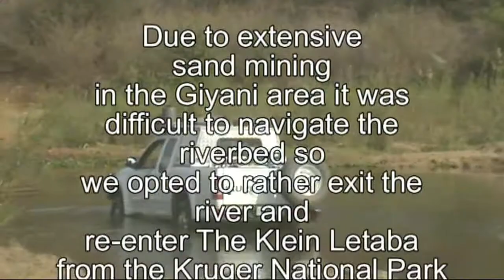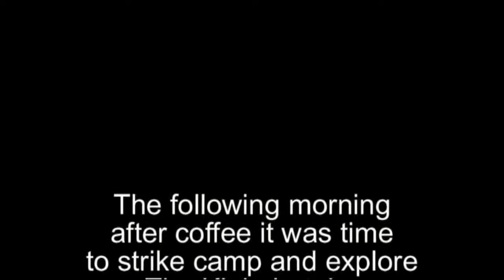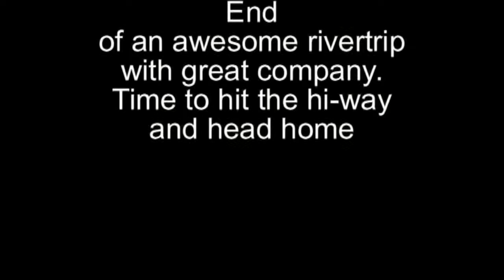Driving The Klein Letaba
We are a group of 4x4 enthusiasts, all members of the forum, who drove the Molototsi and Klein Letaba riverbed's in August 2017. This video clip shows our last section, The Klein Letaba River located in Limpopo Province South Africa. We drove in the river bed from the Kruger National Park border to Giyani One needs to be totally self sufficient on theses river trips, which can only be attempted during the winter months when the rivers are dry.